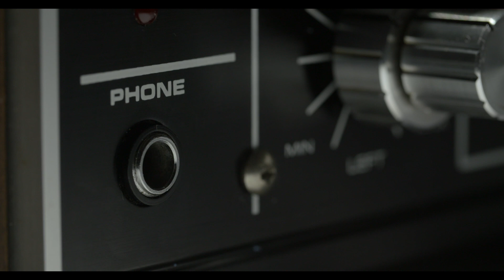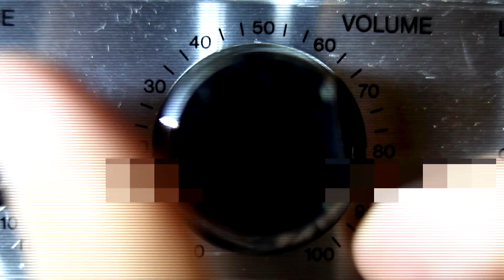S1E5 Lance Adams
Mr. Lance Adams is a veteran, retired officer, and a giant in the Columbia, SC Community. Owner of several businesses such as the Warrior Warehouse Combat fitness Gym, War-Tac Defense & Tactical Solutions, and the C.H.A.N.C.E. project to name a few. This good brother has done it all.